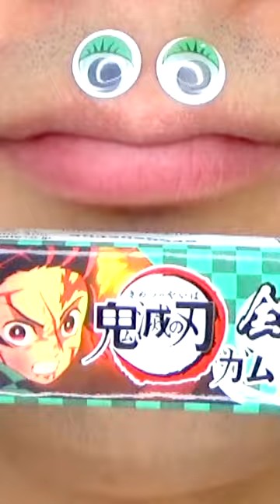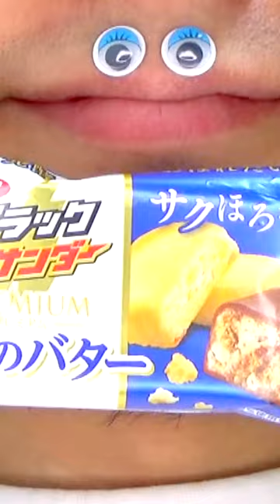Shasuke8b ASMR video 😋😋😋